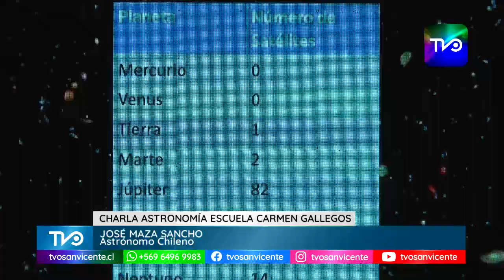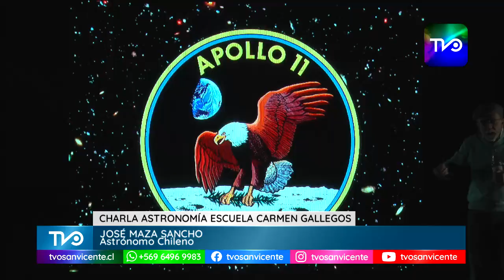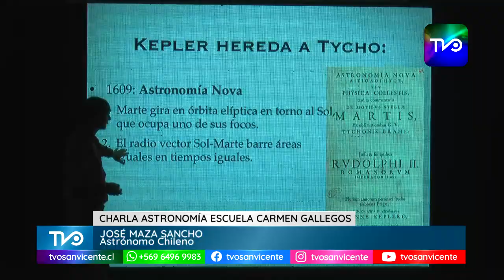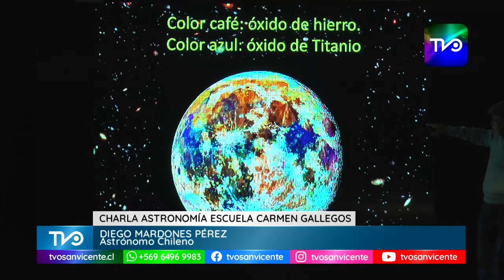Profesor José Maza dicta entretenida charla sobre la luna en San Vicente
Este martes 28 de agosto, alrededor de 400 personas, entre Alumnos, padres, apoderados, Docentes y Asistentes de la Educación, asistieron al Gimnasio de la Escuela Carmen Gallegos, para presenciar la charla magistral titulada "Luna", que dictó el Premio Nacional de Ciencias Exactas 1999, José Maza Sancho.

En este oportunidad, los participantes pudieron disfrutar de una entretenida jornada dedicada a la ciencia, la que se extendió por más de dos horas y donde estuvo acompañado por el Astrónomo, Diego Mardones.

En esta oportunidad, el Director del Establecimiento, Camilo Lucero Pavez, agradeció la presencia de ambos Profesores en nuestra Comuna y valoró el gran trabajo que realizan en la divulgación de la ciencia, motivando a nuestros niños y jóvenes.

Al finalizar la jornada, los asistentes valoraron y agradecieron, la realización de esta gran exposición.